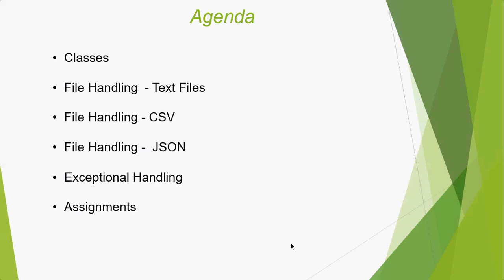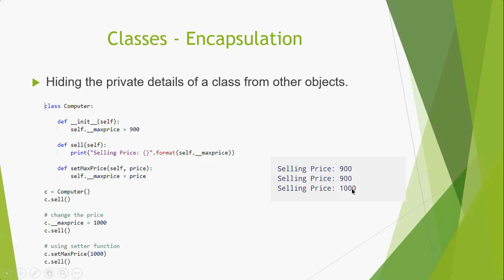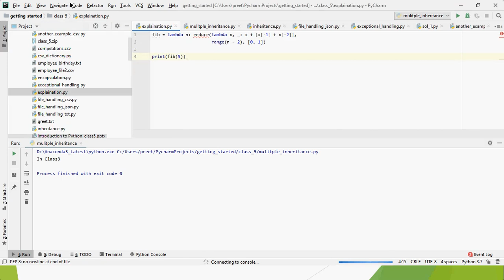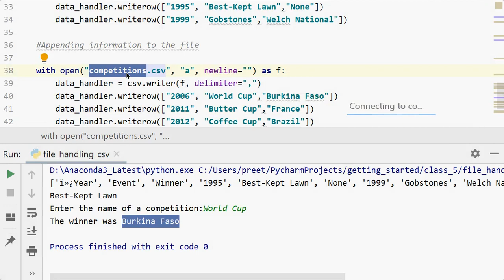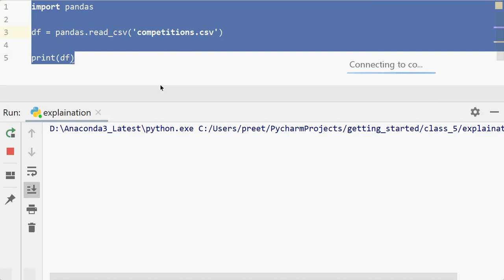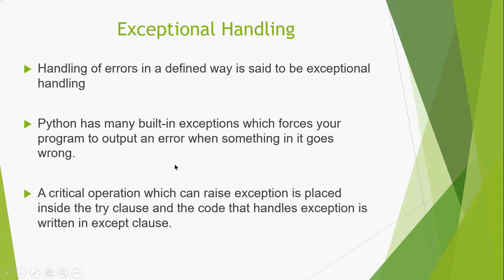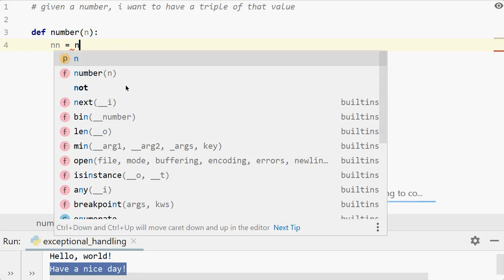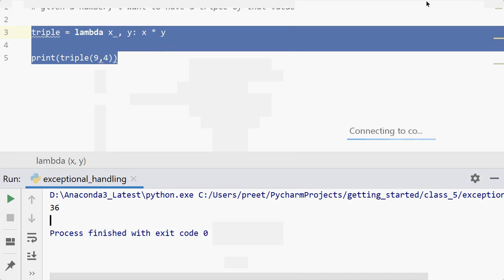Intro to Python 5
This is the fifth and last lecture in the series of lectures on Python's introduction. By. Preethi Chunduri (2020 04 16)